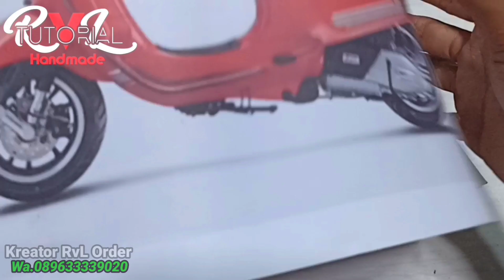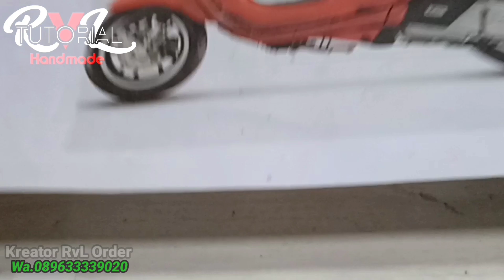Membuat miniatur Drag vespa KATAK BHIZER VIRAL. .‼️(PART .1)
halo gaes kembali lagi di chanel youtube RVL TUTORIAL kal ini saya membuat miniatur motor drag vespa matic Katak Bizer

BAHAN membuat miniatur

-pvc peralon yang sudah di luruskan
-perekat Lem  G/Lem korea
-gagang permen
- roda pvc
-ban sepons ati

dan alat saya menggunakan seadanya nya saja seperti
-cuter
-gunting
-tang dan mini dril
 finishing : chat pilok

semoga terhibur dan menginsfirasi salam kreatif. 🙏😇

JAGAN LUPA LIKE COMEN YOUTUBE CHANEL RVL TUTORIAL TERIMAKASIH..🙏😇